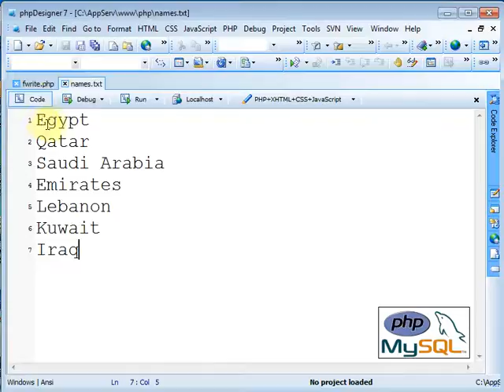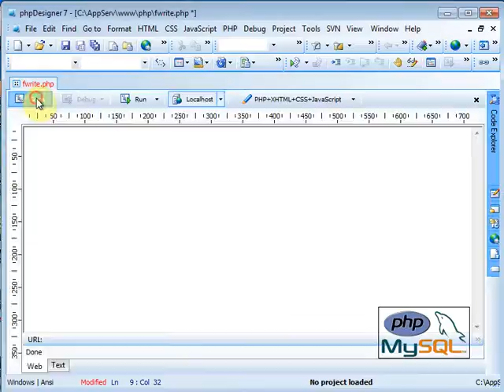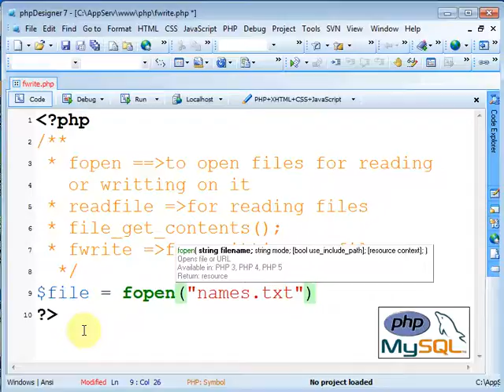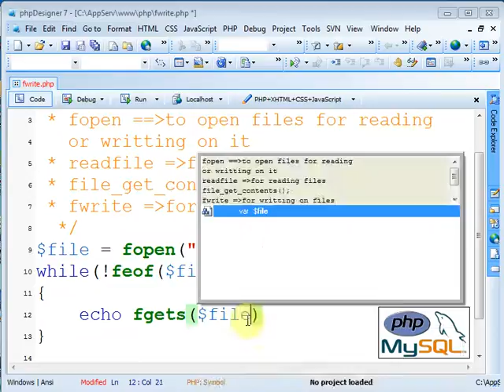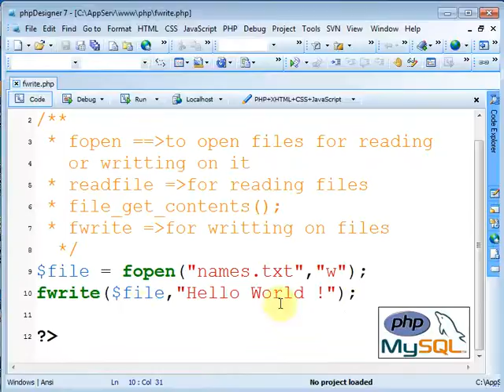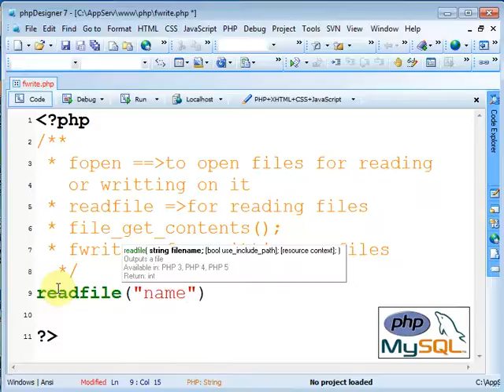PHP - files function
PHP programming full tutorial
programming concepts
HTML
PHP
MYSQL
CMS Project